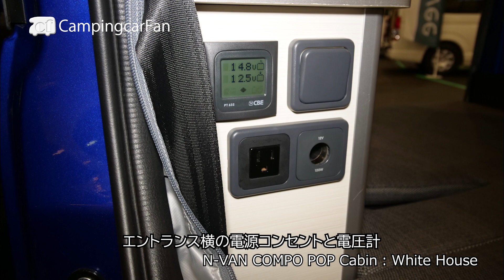[N-VAN Compo Cabin: White House] Japanese micro camper van based on the Honda N-VAN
Click here for review article and specifications

N-VAN Compo Cabin is a Japanese micro camper van based on the Honda N-VAN. In Japan, there is a market for micro camper vans based on the Kei Van, and many models are available. It can be equipped with a pop-up roof to increase the number of sleepers.

Overall length: 3,395 mm
Overall width: 1,475mm
Overall height: 2,000mm
Registration: Light 4 license plate
Passenger: 4 persons
Sleeping: 4 persons
Price: 4,130,000 yen and up: Gasoline 2WD CVT
　　　4.26 million yen and up: Gasoline 4WD CVT
　　　4.24 million yen and up: Diesel 2WD CVT
　　　4.37 million yen and up: Diesel 4WD CVT
　　　(As of November 2022: tax included)

Please keep your comments on campervans. We also welcome comments from camper owners.